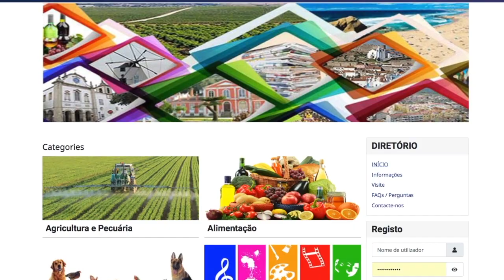Vitor Apolo nas Merendas de Acordeão das Festas de Torres Vedras 2023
Acompanhamos mais uma atuação das Merendas de Acordeão, gravado em direto do Mercado Municipal, o acordeonista Vitor Apolo, nas Festas de Torres Vedras 2023.